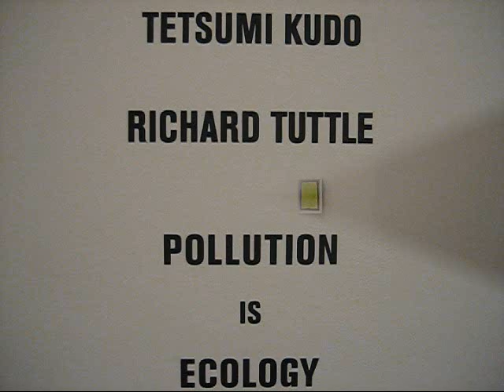Tetsumi Kudo & Richard Tuttle at Andrea Rosen 1, NYC (Sept 2009)